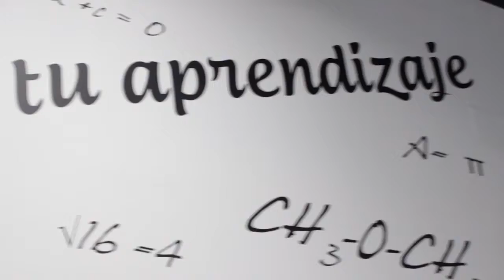Apoyo Verano en The Globe - Conoce nuestra metodología ;)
Conoce el secreto del éxito de los alumnos y alumnas de nuestros cursos de Apoyo Verano y deja de preocuparte por las recuperaciones de septiembre ;)